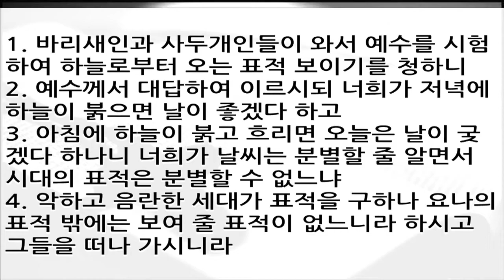위대한 말씀(57) | 요나의 표적 | 마 16:1~4, 눅 12:54~56| 이찬규 목사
요나의 표적  (마 16:1~4, 눅 12:54~56)
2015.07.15